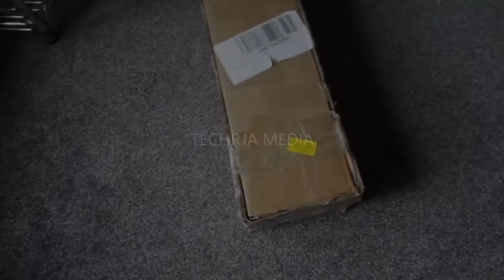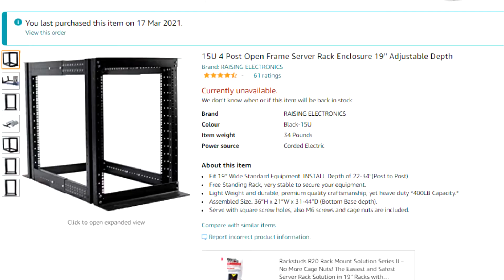The 15U rack that suited all my problems - Unboxing and Tour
Hi! I’m Jamie. On my channel, you will find videos related to tech, servers, networking and random videos if I feel like making them. I love technology and sharing my experiences with you.